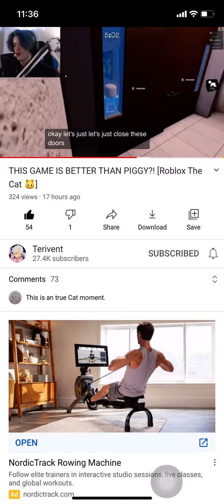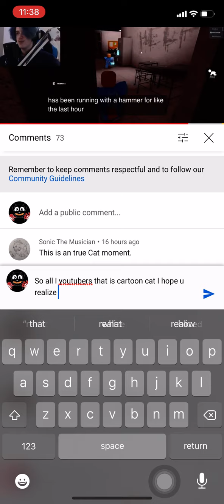You youtubers should notice that cartoon cat is in the game the cat everyone pls tell every youtuber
Guys cartoon cat is in the game the cat so pls tell everyone about it so... it’s really gonna be good play the game and don’t record notice that is cartoon cat search it on 😕